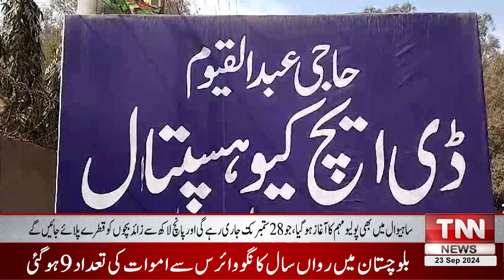Report Sahiwal | TNN News